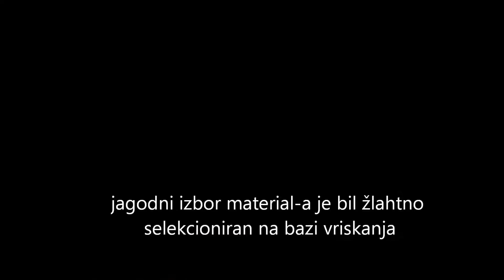while you were working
zauchensee powder skiing alert